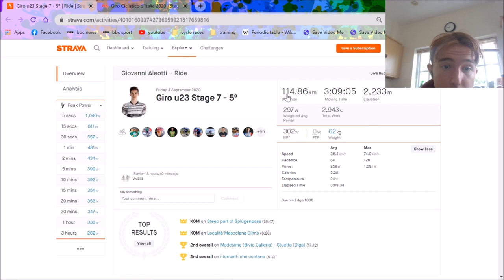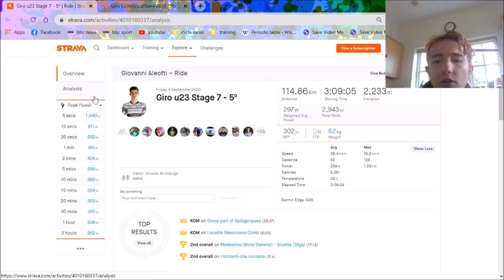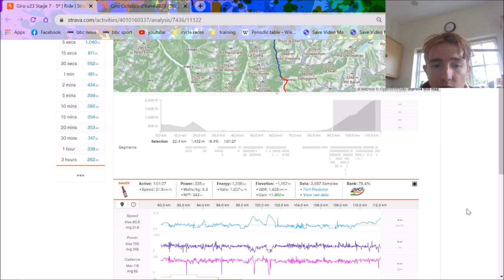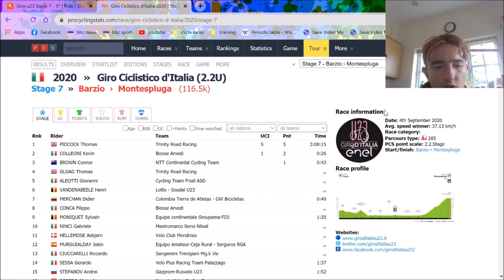Pidcock Drops THE HAMMER PART 2 / u23 GIRO STAGE 7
Tom Pidcock won yet another stage on the u23 Giro d'Italia with a strong performance on the long climb by his team mate Thomas Gloag to set Tom Pidcock up for another fine victory